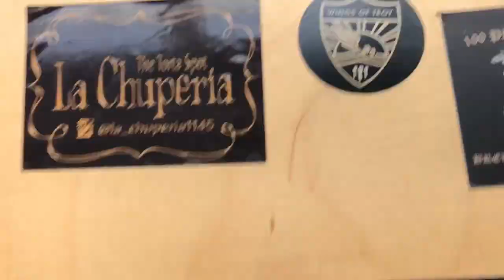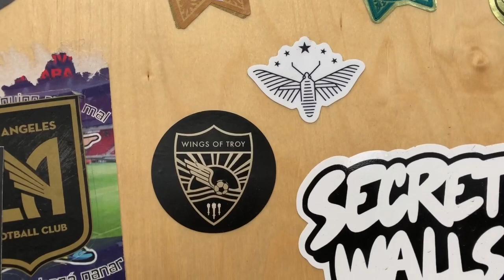Meeting LAFC players: LAFC Member Thank You Event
LAFC hosted an open practice and fan signing session for season seat holders. Met Horta, Silva, Ciman, Nguyen, Kovar, Roberts, Mallace, Miller, Atuesta! Sub for more!